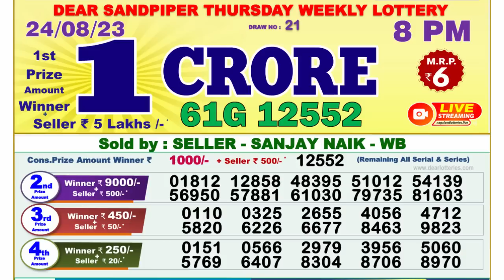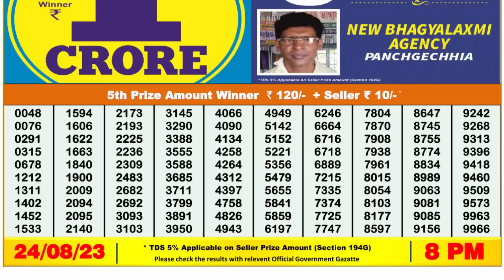🔴 Lottery Sambad Live 08:00pm 24/08/2023 Evening Nagaland State Dear Lottery Result Pdf Download